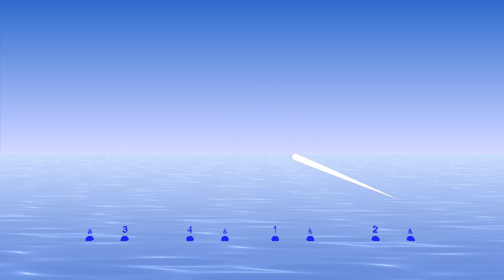4/4 with eighth notes (quavers) - Bounce Metronome - bounce in Conducting Pattern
- 4/4 with eighth notes is one of the rhythms of the free taster for Bounce Metronome.

Bounces in the conducting pattern - this helps you to follow the rhythm easily.

Get the software to play this and many other rhythms at any tempo you like. The free taster is yours to keep whether you buy the complete program or not.